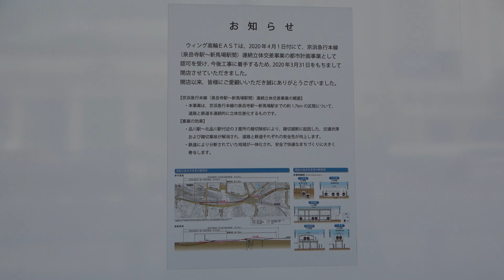【4K】京急品川駅大変革への予兆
京急品川駅付近の連続立体交差化事業（冒頭京急品川駅付近という文言は正式にはありません）
（京浜急行電鉄湘南線及び第1号線分岐線/京浜急行本線）泉岳寺～新馬場間約1.7㎞において
京急品川駅は現在の高架からJR各線と同じ地平にホームを移します。
それにより2面3線から2面4線（全てスルー）となりダイヤ上のネックを
解消、また東西自由通路を高輪口へ延長し駅周辺の活性化が期待できます。
しかし、高輪口大階段を挟んで自由通路と京急線線路の上下を
入換える工事は見ものかもしれません。